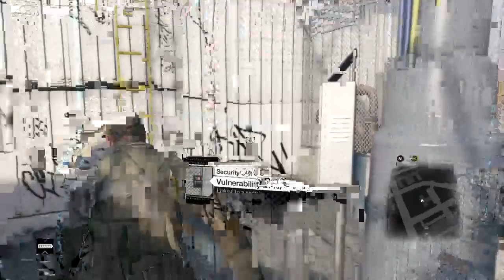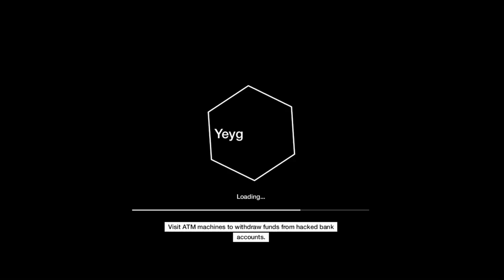Let's Play - WATCH_DOGS (No Commentary)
Some WATCH_DOGS background noise for you. --